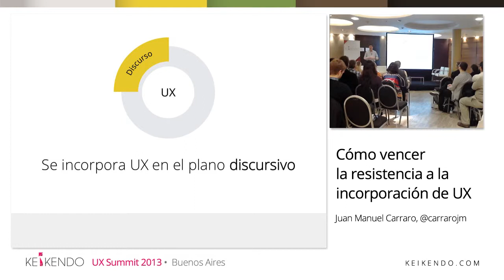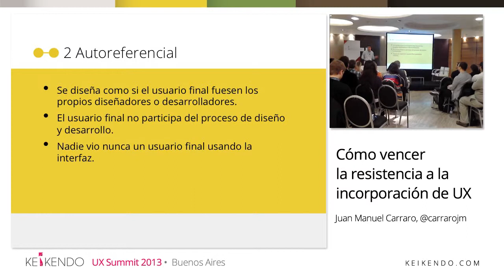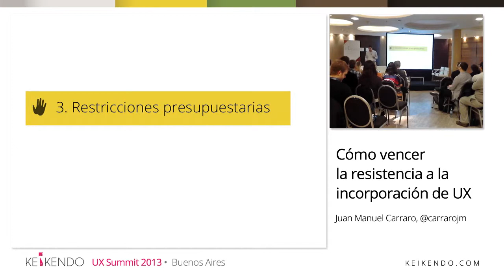Keikendo Maturity Model - Nivel 2: Autoreferencial